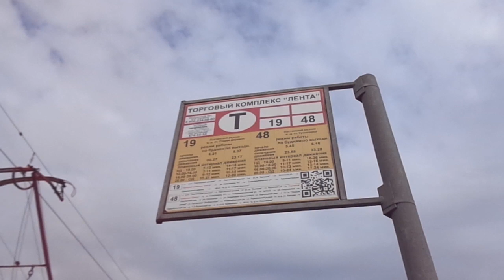Трамвай Санкт-Петербурга 9-469: ЛМ-99К б.5302 по №19 (14.05.19)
Трамвай ЛМ-99К, бортовой 5302, следующий по маршруту №19.
Видео снято на участке: улица Савушкина (от ост. "Яхтенная ул." до ост. "гип. Лента")
Дата съемки: 14 мая, 2019, в 17:05.